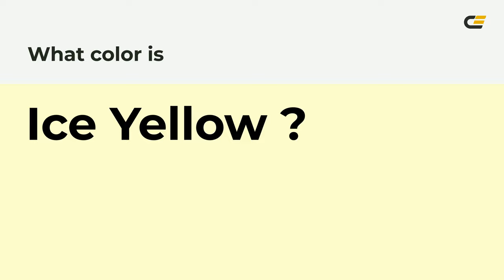Ice Yellow color fefecd hex Cool White color fefecd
What color is Ice Yellow ? fefecd hex, Cool White color fefecd

Hex fefecd Color Code is also known as Ice Yellow color

Hex fefecd Color code in RGB color code model is created after adding 99.61% red color, 99.61% green color and 80.39% blue color.
Hex fefecd Color code in CMYK color (process color) code model is generated after subtraction of 0% cyan, 0% magenta, 19% yellow, 0% black.